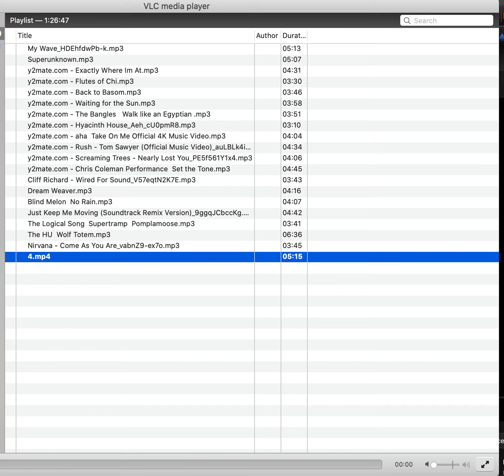GravesFX/Lapsy in Kingspray (Oculus Quest 2)